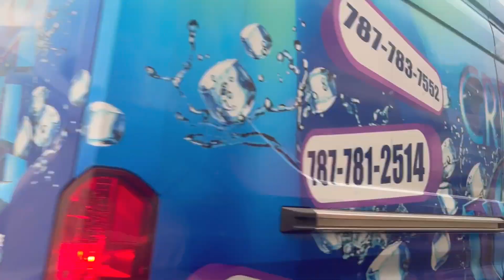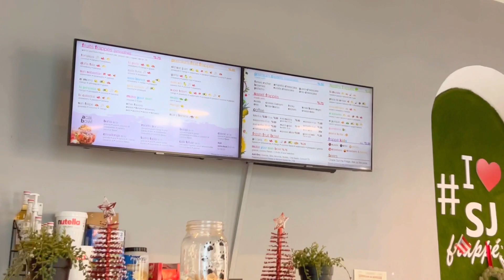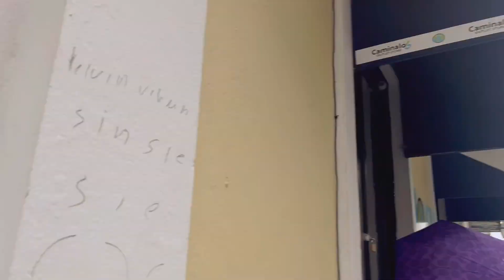Exploring the Hidden Gems of Old San Juan, Puerto Rico - Part 1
Explore the rich history and stunning architecture of Old San Juan, Puerto Rico in this first part of our series. We'll take you on a guided tour through the winding streets and past iconic landmarks such as El Morro Fortress and La Fortaleza. Whether you're a history buff or just looking for a unique travel experience, you won't want to miss this video. So come along and discover the beauty and charm of Old San Juan with us!

We'd love to hear your thoughts and feedback on this video and would appreciate your support.

Musician: @iksonmusic